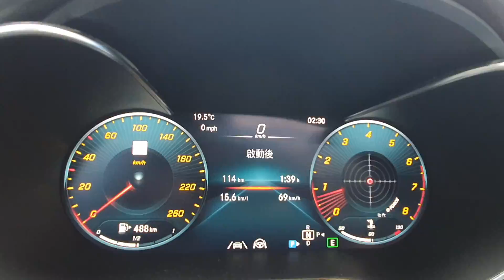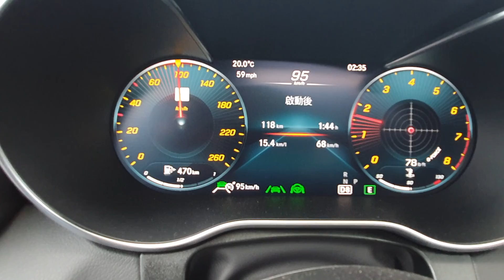國道十號仁武交流道至匯入國道三號交流道